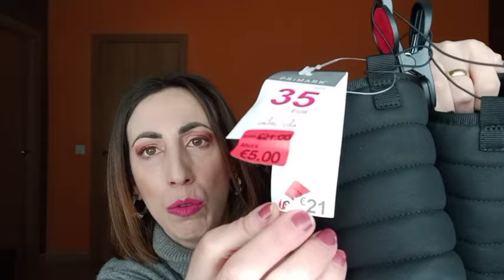HAUL PRIMARK CHOLLAZOS😱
👋🏻Bienvenid@s a mi canal Aniri Makeup.  Hoy os traigo las últimas compras en Primark. estaba repleto de etiquetas rojas. ¡Espero que os guste!

👍🏻¿Me regalas LIKE?👍🏻

🔴NUEVO VÍDEO CADA LUNES Y JUEVES A LAS 17:00. NO TE LO PIERDAS!🔴